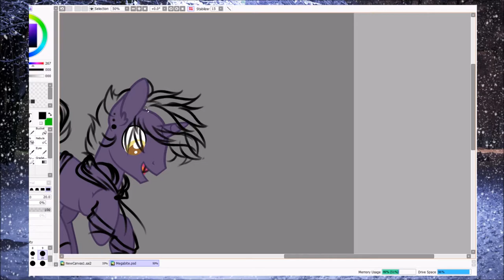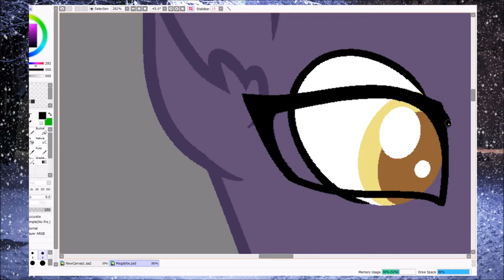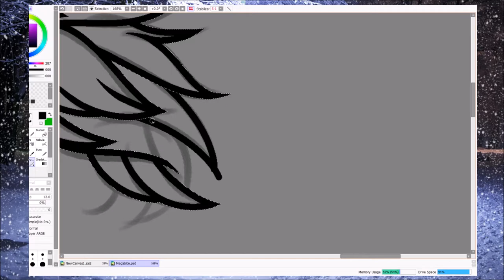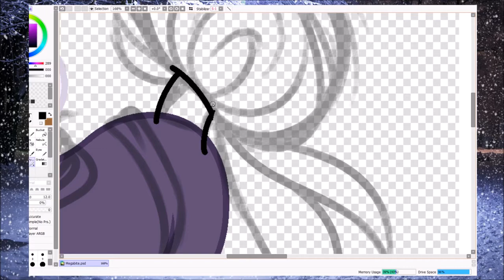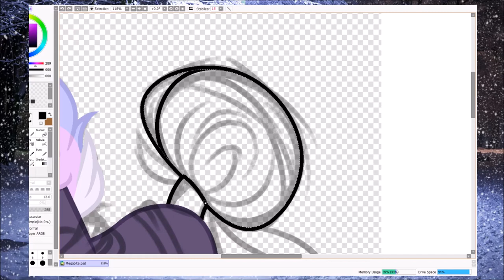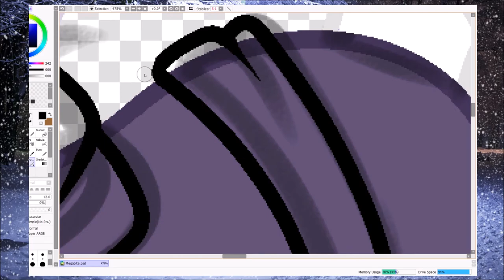Stardust Draws: Megabite ~ Base Edit ~ MLP Speedpaint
Please open me for details!!

Creator: Pegasski

Programs:
Paint Tool Sai
One by Wacom Tablet
Wondershare Filmora
OBS

Patrons get monthly gifts and rewards, and new Patrons get an exclusive gift just for them!